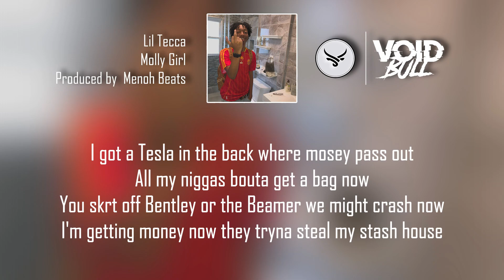Lil Tecca - Molly Girl (Lyric Video)